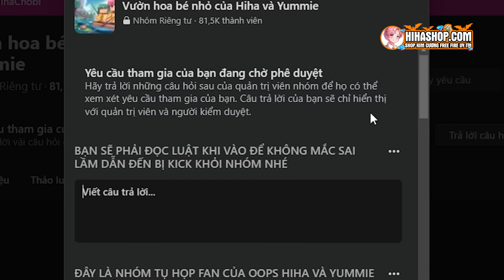EM BÉ HIHA VÀ YUMMIE TRẢ THÙ BẢO MẪU HACHI HUNG DỮ TRONG MINECRAFT*EM BÉ VS BẢO MẪU 👿 🤪😠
Hôm nay tụi mình đã gặp một người bảo mẫu mới , cùng xem nhé hehehehe...